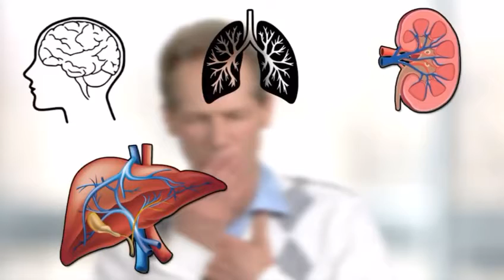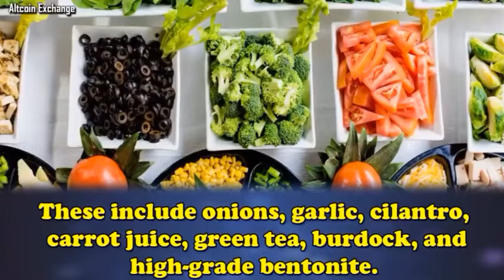Do NOT use Aluminum Foil !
Just saw this and thought I would share. Keep your distance from foil!